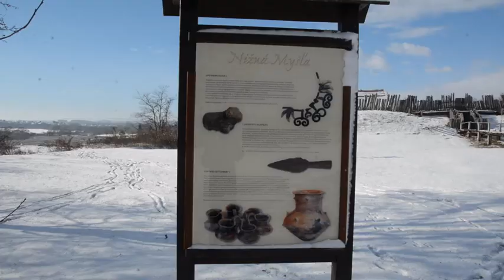Neďaleko Košíc si môžete pozrieť, ako sa u nás žilo pred gréckym útokom na Tróju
V lokalite sa nachádza obranný val, domy, pohrebisko aj obetná jama.